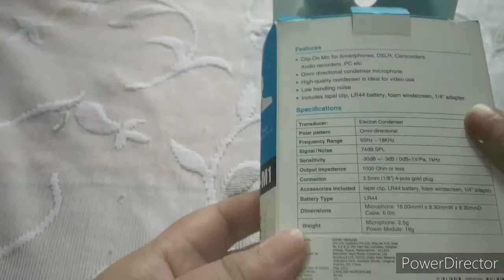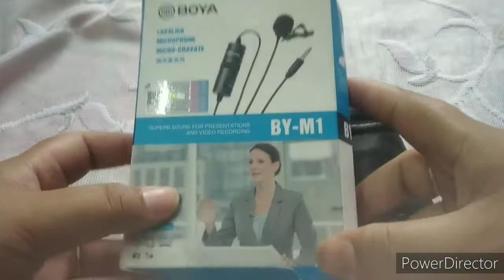Amazon Best Mic For Youtube Videos || Boya BY-M1 Mic Vs Maono Au 400 | Best mic in 2022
Boya Mic Mobile Mein Kaise Use Kare | How To Use Boya Mic In Mobile| Boya Mic Not Working In Android

Gear Used
▪ Boya By-M1 Mic
▪ Maono AU-400 Mic
▪ Gorilla Tripod
▪ Mobile Redmi Note 10 pro
▪Tripod Mobile Holder

Best Budget Mic For Youtube Videos in 2022
Boya BY-M1 Mic Vs Maono Au 400 - Best Lapel Microphone

best mic for youtube video s,
best mic for youtube 2022,
boya by-m1 how to use,
boya m1 mic price in india ,
Maono AU-400 vs Boya BY-M1 Which one is better?

boya mic,
maono au 400 vs boya m1,
kaun sa mic achha hota hai,
kaun sa mic achha hai,
kaun sa mic best hai,
sabse best mic kaun sa hai,
kaun sa microphone achcha hai,
singing ke liye kaun sa mic accha hai,
sabse sasta microphone,
sabse sasta wireless microphone,
mic for vlogging on phone,
mic for youtube videos,
mic for vlogging on phone under 200,
mic for youtube videos under rs.500,
mic for mobile video recording,
kaun sa mic khariden,